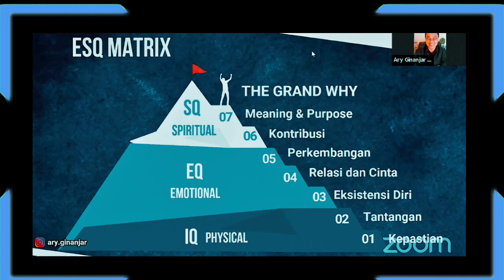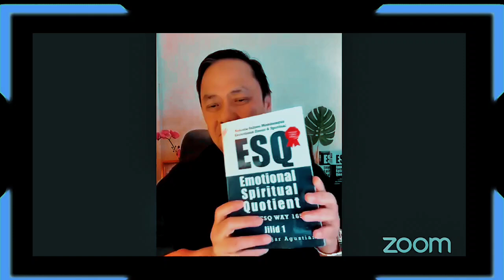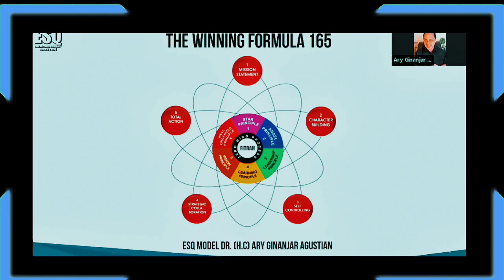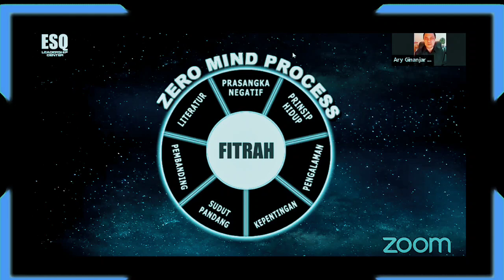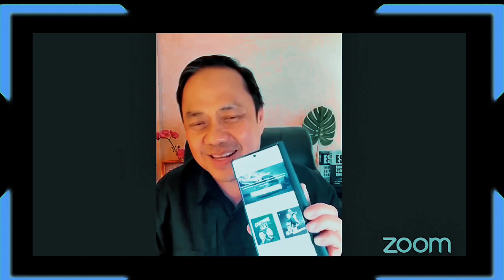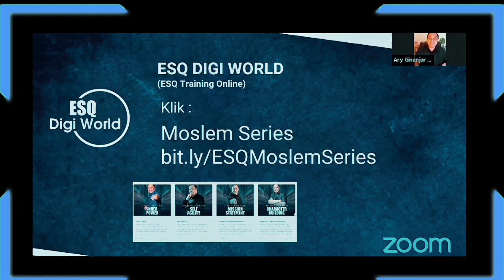HUTANG 21 MILIAR LUNAS DENGAN ILMUA ALLAH, APA RAHASIANYA ??? YUK SIMAK BAHASAN DARI GURU2 HEBAT INI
Mmaau???
Yuk...

Bismillah...

bismillah,...
insyallah dimudahkan allah...
Aamiin yra🤲🏽

“Mau Bisnis Emas dengan Modal Minim? Atau Mau Omzet Miliaran dari Bisnis Emas Tanpa Toko?”

DAFTAR SOBAT MRBA

MAGNET REZEKI
BUSINESS ACADEMY

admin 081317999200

Terimakasih